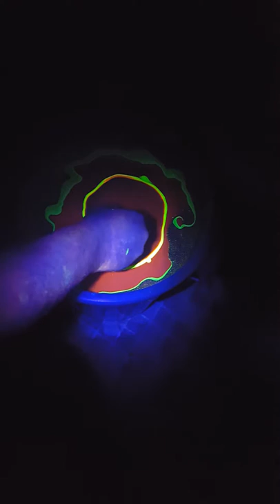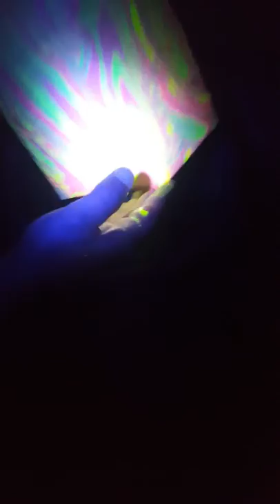Lamp shades that activate under blacklight.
Lamp shade dipping